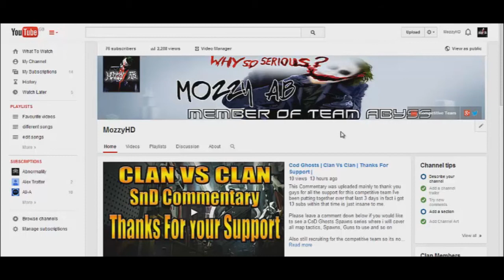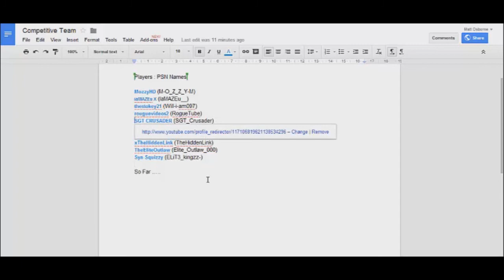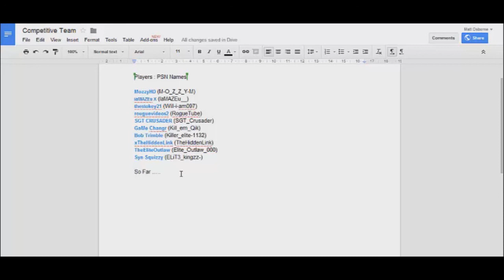CoD Ghosts | Competitive Team | UPDATE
Here is the Roster for the competitive team I am creating